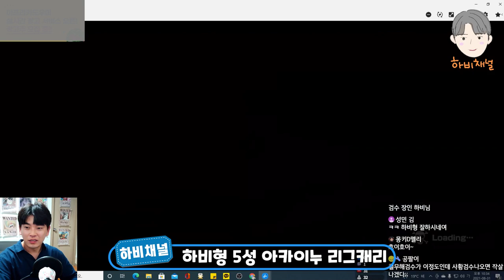원피스바운티러쉬 유저들 꼭 보세요! 원바러 꿀팁 대공개! | One Piece Bounty Rush Tip l OPBR Tip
One Piece Bounty Rush Tip / OPBR Tip

소소한 꿀팁 대공개!(소소한 공개)
다음에 보안폴더 만들기 편으로 찾아온다!!